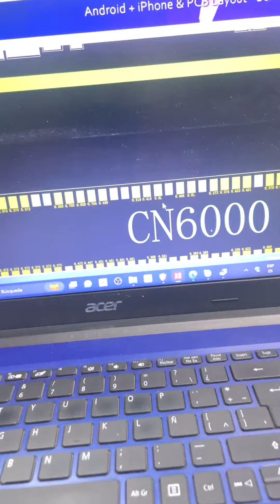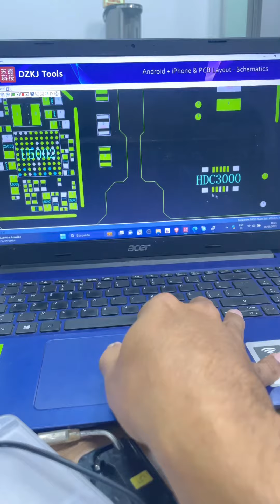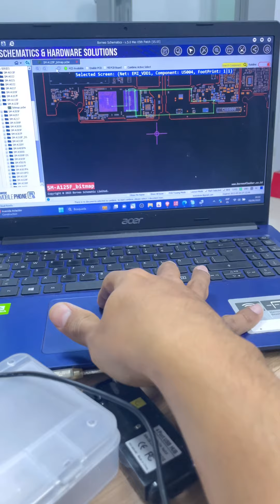Samsung A12 (A125F) No da imagen cpu!!celulares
No confiarse en los software de ayuda